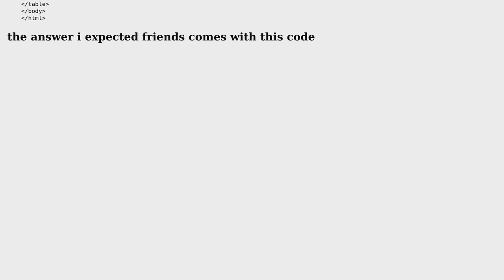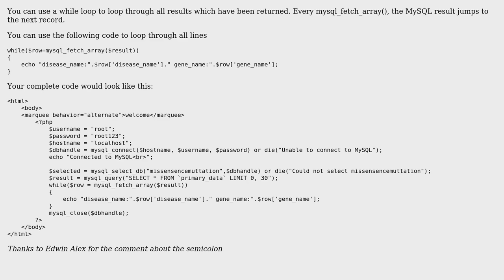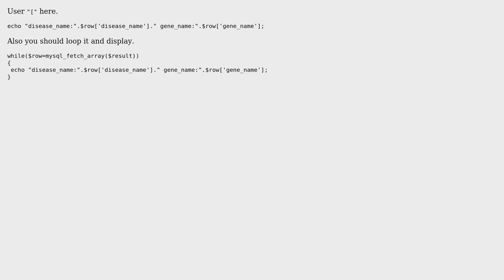MySQL and php connection (2 Solutions!!)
MySQL and php connection

With thanks & praise to God, and with thanks to the many people who have made this project possible! | Content (except music & images) licensed under CC BY-SA | Music | Images & others | With thanks to user Menno user Mano user Edwin Alex and the Stack Exchange Network Trademarks are property of their respective owners. You are responsible for your own actions.